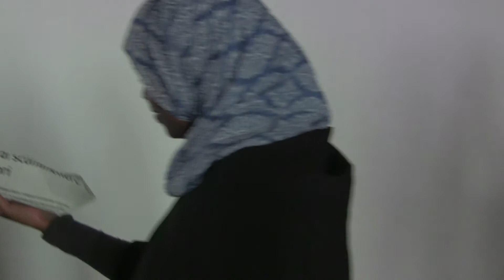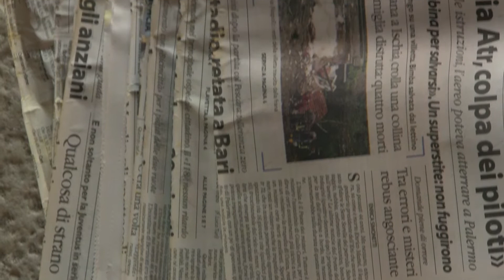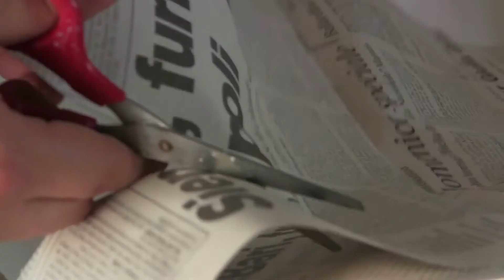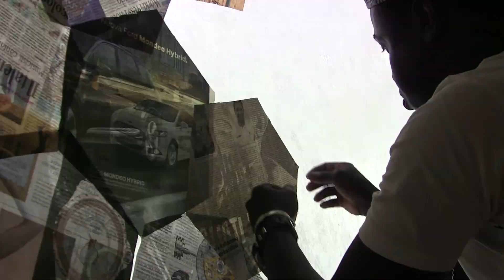Costruirò una barca Lab World Press Photo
Video Lab World Press Photo Cime Teatro Margherita.
Un gruppo di migranti, cittadini e volontari costruiscono l'installazione di una grande barca di carta.